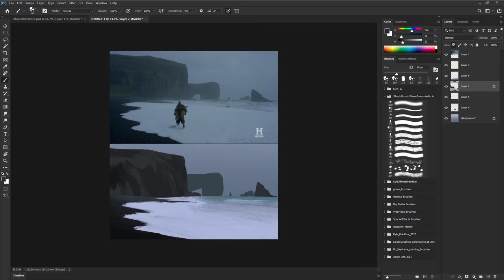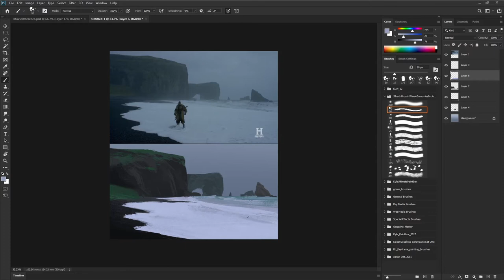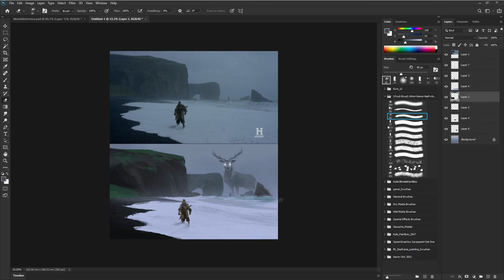Stag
Full Painting @kurtsdailyart

From History Channel's Vikings of Floki.

Painted with Adobe Photoshop with Wacom Cintiq.